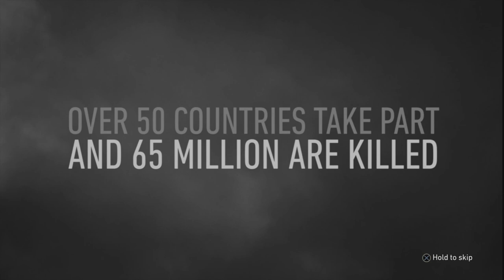CALL of DUTY WW2🔥CAEN, FRANCE 🇫🇷 JULY 25 1944🔥